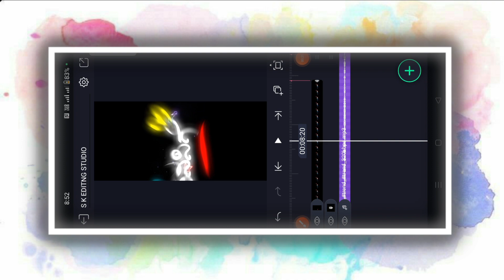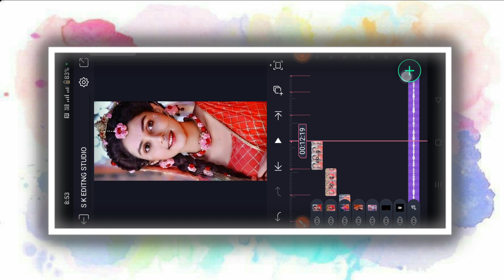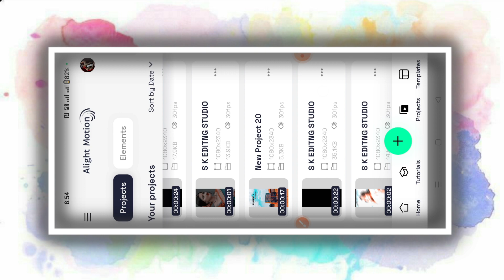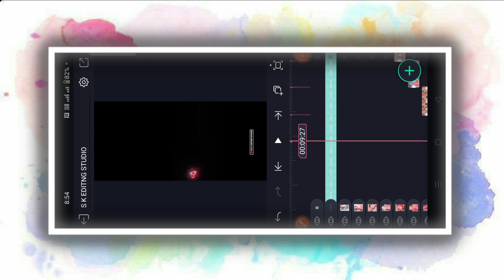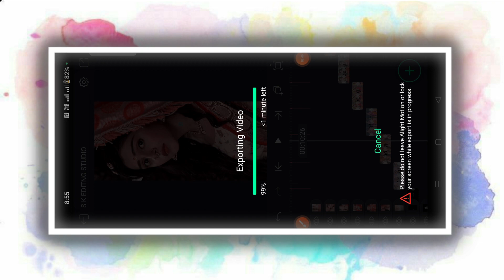Radhe Radhe trending Kannada love song status video editing Alight motion trend Radhe video editing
COMMEN📝